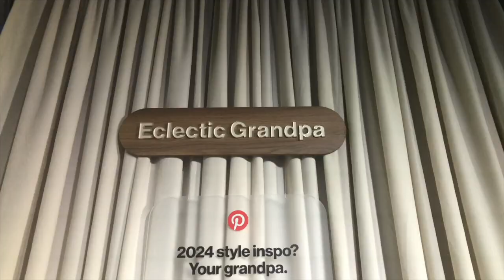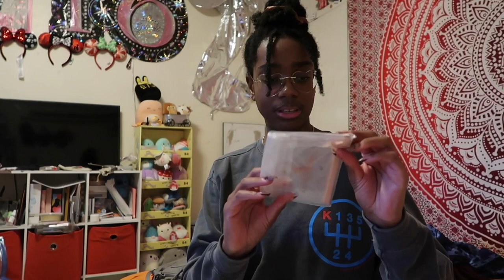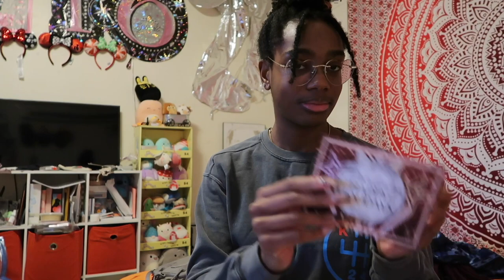Last Pop Up of The Year | Vlogmas DAy 10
Posting vlogmas until im done sorry not sorry